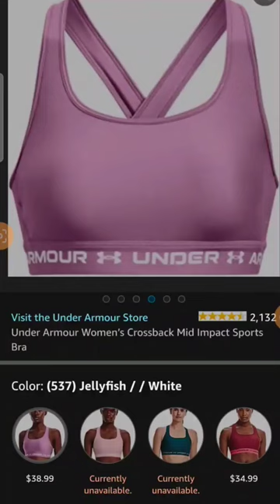Under Armour Women’s Crossback Mid Impact Sports Bra